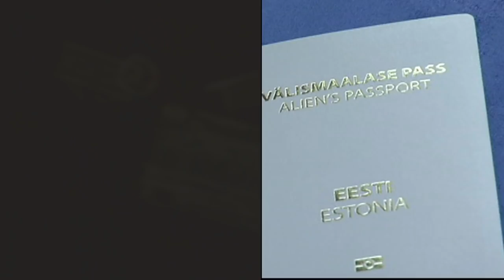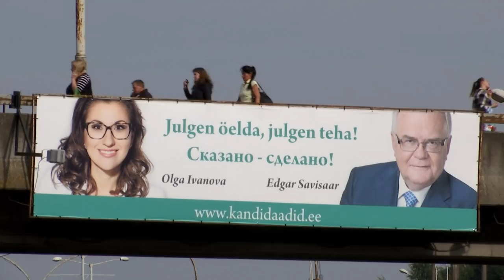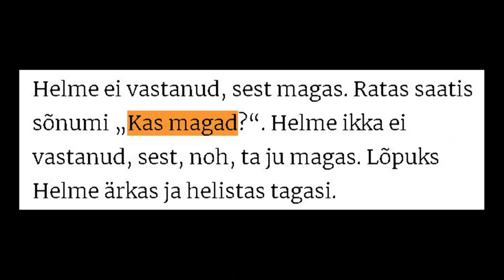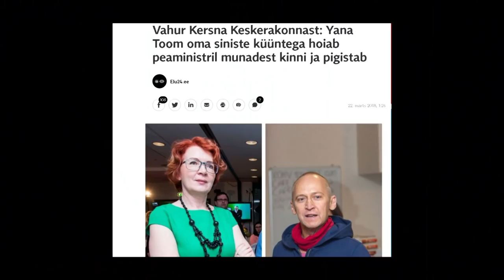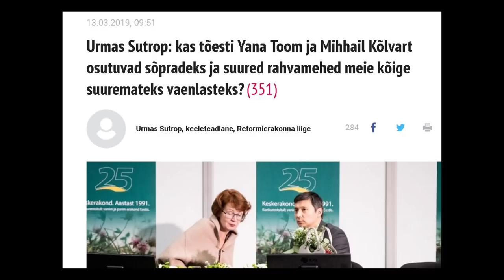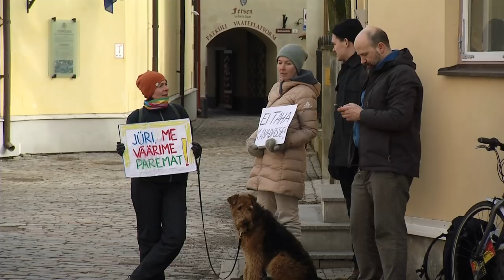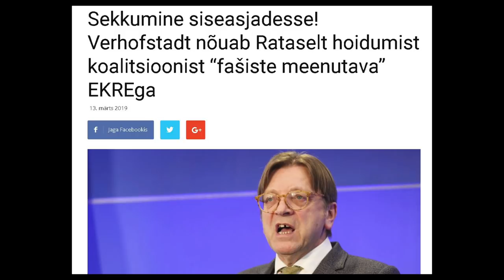Yana Toom: "Muidugi olete te natsid!" Radaris 19. märtsil 2019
Yana Toom on paljude vene valijate lemmik. Järsku on temast saanud aga ka suure osa eestikeelse valijaskonna lootuskiir ja Keskerakonna mõistuse hääl. «Radar» kohtus Toomiga vahetult pärast Keskerakonna juhatuse koosolekut, mis oli koalitsioonikõneluste valguses kirglikum kui kunagi varem ja usutles teda viimaste sündmuste valguses.